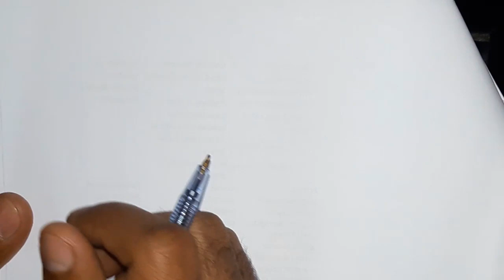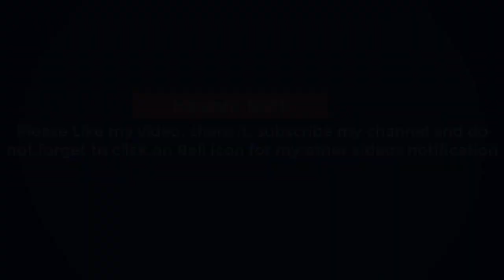How to Solve Quadratic Equations by Factorization Method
Hi Friends!
This video is about Factorization of Quadratic equations: Main theme of this video is how to Factorize quadratic equations. Here I describe and Factorize Quadratic equations. I will be glade to answer you and will make sure that you understood.
If you understood so please share it out around you share it with your friends, family and other and do not forget to subscribe my channel. also click on bell icon to make sure that you will receive the notification of my next video which is about factorization

any Question you want to ask: Here is my